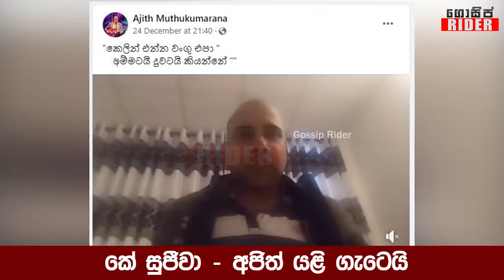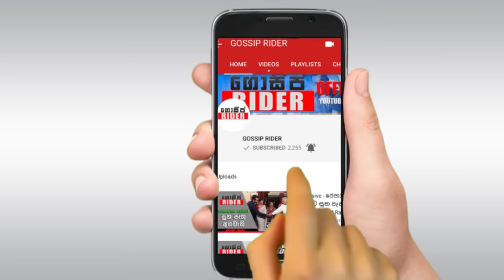Night Club එකේ වුන දේවල් කියන්නද? රෙදි කඩාගන්න එපා සුජීවා සහ දුව - අජිත් මුතුකුමාරණගේ ප්‍රකාශය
Ajith Muthukumarana Vs K.Sujeewa